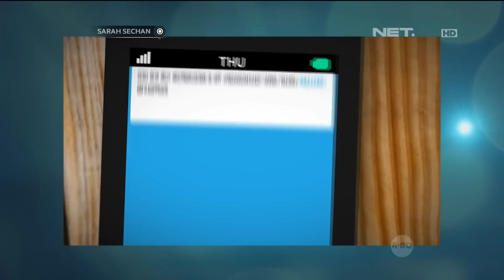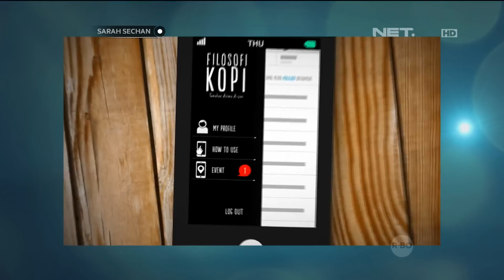Chicco Jerikho sekolah Barista demi dalami peran di Filosofi Kopi